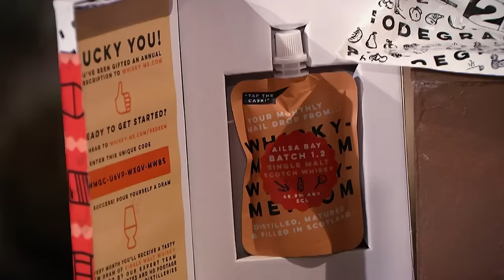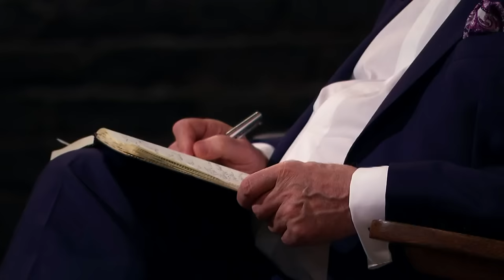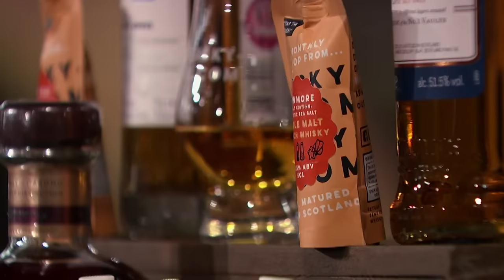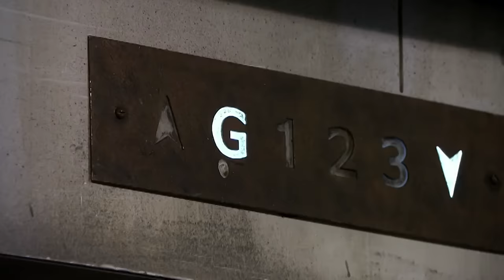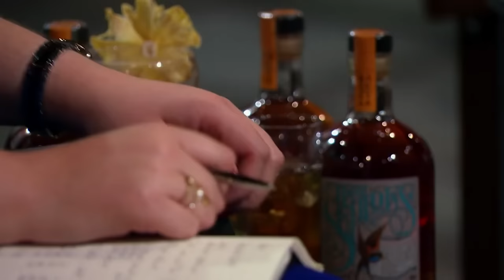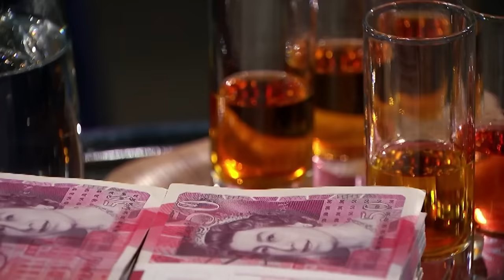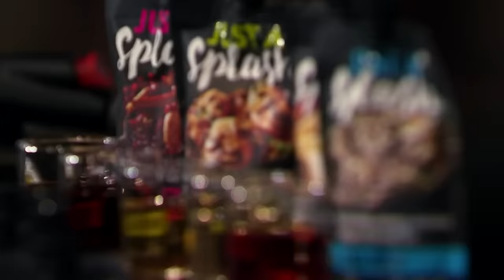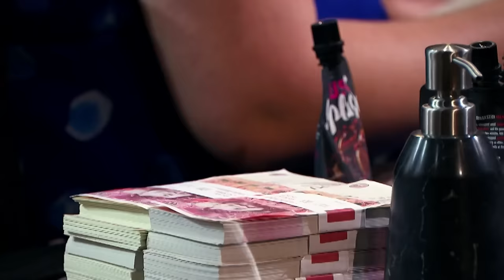Top 3 Alcoholic Drinks Related Pitches | Vol 3 | Dragons' Den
00:00 - Season 18, Episode 7. 'Whisky Me'
13:55 - Season 18, Episode 11. 'RockStar Spirits'
27:25 - Season 18, Episode 12. 'Just A Splash'